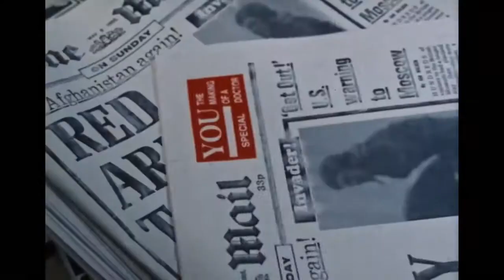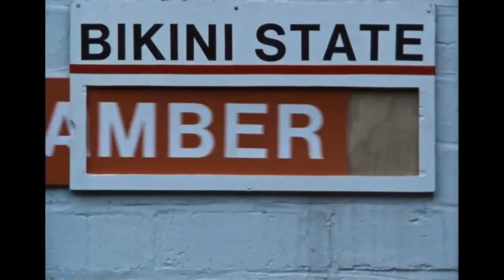Threads (1984) Película De Culto Mas Realistas De Una Guerra Nuclear.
Threads (en inglés: "Hilos") es una película de estilo documental
post-apocalíptico que relata un holocausto nuclear en el Reino Unido y los efectos a largo plazo que tiene la guerra nuclear sobre la civilización. Escrita por Barry Hines y dirigida por Mick Jackson, fue coproducida por la BBC, Nine Network y Western-World Television Inc. y estrenada en forma de telefilm en 1984.

La película fue la primera de su género en mostrar un invierno nuclear.
Algunos críticos han hablado de Threads como "la película que se más acerca a la representación de todo el horror de la guerra nuclear y de sus consecuencias, así como del impacto catastrófico que tal acontecimiento tendría sobre la civilización humana".

Ha sido comparada con un documental anterior, The War Game, producido en Gran Bretaña en los años 60, y con su contemporáneo The Day After, un telefilm de la ABC de 1983 que presenta un guion similar en los Estados Unidos.

Threads consiguió cuatro BAFTA en la ceremonia de los British Academy Film Awards de 1985.

Sinopsis: Popular producción de la BBC sobre un hipotético ataque nuclear en la ciudad de Sheffield (Inglaterra) y sus consecuencias.